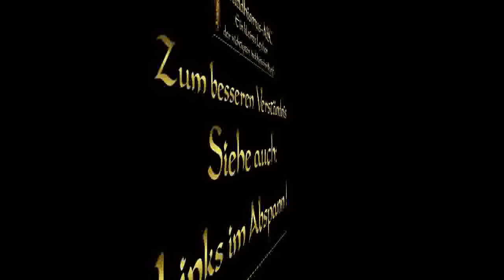Buddhismus ABC 'Achtfacher Pfad' 1: Rechte Erkenntnis ( Rechte Einsicht )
"Rechte Erkenntnis (sammā diṭṭhi) ist die Einsicht in die Vier edlen Wahrheiten vom Leiden, der Leidensentstehung, der Leidenserlöschung und des zur Leidenserlöschung führenden Achtfachen edlen Pfades.
Im weiteren Sinne umfasst rechte Erkenntnis die Einsicht in weitere zentrale buddhistische Lehrinhalte, insbesondere: das Gesetz vom Bedingten Entstehen, das die Ursachen des Wiedergeburtskreislaufs (Samsara) und dessen Überwindung (Nirvana) aus buddhistischer Sicht erklärt, die Drei Daseinsmerkmale Unbeständigkeit, Leidhaftigkeit und Nicht-Selbst, denen alle physischen und psychischen Phänomene unterworfen sind, das Karma-Prinzip, das zwischen heilsamen (kusala) und unheilsamen (akusala) Willenshandlungen unterscheidet."
- Die einzelnen Kapitel des Achtfachen Pfades ( Buddhismus ABC ):